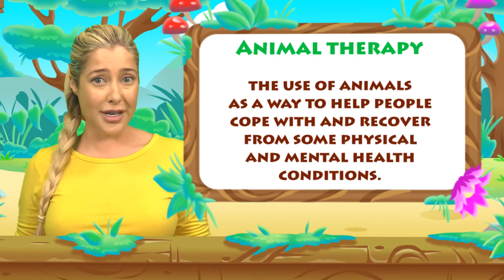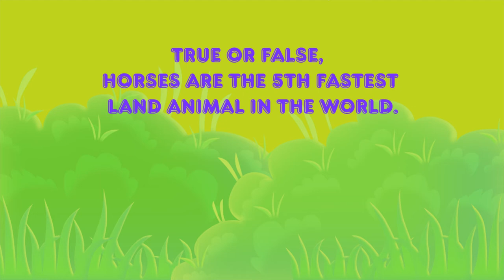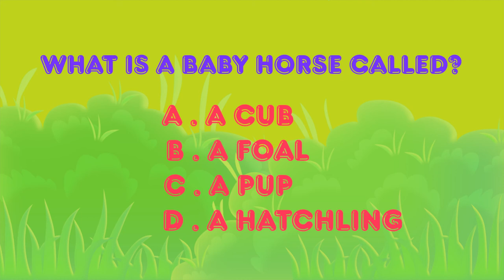Horse Facts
Learn Fun facts About The Horse with Wildlife Crystal & Kaia the Koala

👇Learn fun facts about the Horse!👇
Today’s episode, Wildlife Crystal and Kaia the Kola teach fun facts about The Horse!
You will learn about baby Horses, what they eat, about Horse habitat, and much more!

▬▬▬▬▬▬▬▬▬▬ Video Highlights ▬▬▬▬▬▬▬▬▬▬
00:00 HORSE  EPISODE  15